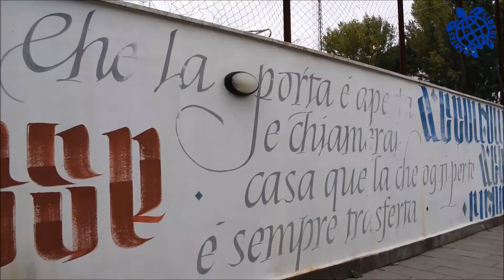025 Liberi Nantes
GIORNATA MONDIALE DEL RIFUGIATO. Voci connesse nella resilienza - Liberi Nantes
CONTRIBUTO ALLA GIORNATA MONDIALE DEL RIFUGIATO 2020
Liberi Nantes
"Ieri, oggi e sempre al fianco di chi lotta per il diritto alla vita. Da Pietralata, anche quest'anno, i Liberi Nantes non potevano mancare alla Giornata Mondiale del Rifugiato! freetoplay freetogo"
"In un momento di emergenza globale che rivela le enormi diseguaglianze economiche e sociali del nostro pianeta, appare in maniera chiara la connessione tra tutti gli esseri umani.
Per una settimana, dal 15 al 20 giugno, la pagina Facebook di Roma Multietnica diventa il teatro virtuale di una manifestazione che vuole dare voce ai rifugiati e alle realtà che lavorano insieme e intorno a loro attraverso contributi video da parte di rifugiati che offrono la loro testimonianza, artisti, giornalisti e associazioni che operano nell’assistenza e nella riqualificazione professionale.
L’iniziativa, organizzata dal Servizio Intercultura delle Biblioteche di Roma, è dedicata alla memoria dell’ivoriano Maouka Sékou Diabaté, figura di riferimento nel panorama culturale africano a Roma e voce del programma Afri-Kan di Radio Città Futura, recentemente scomparso".